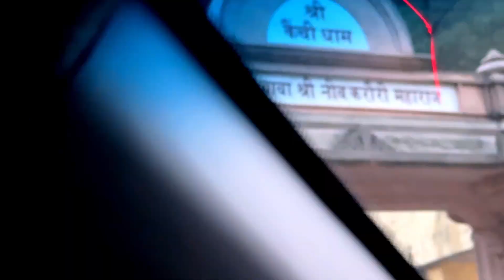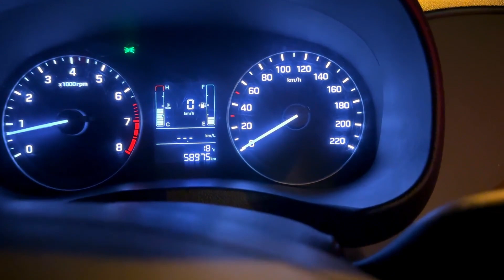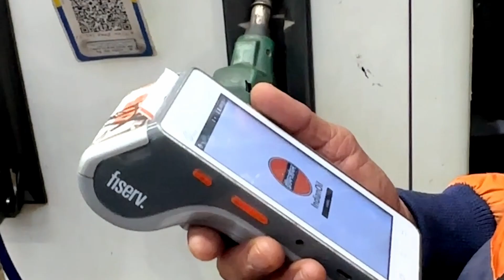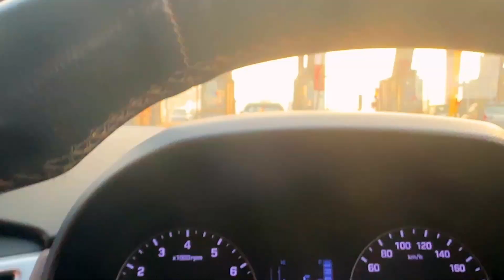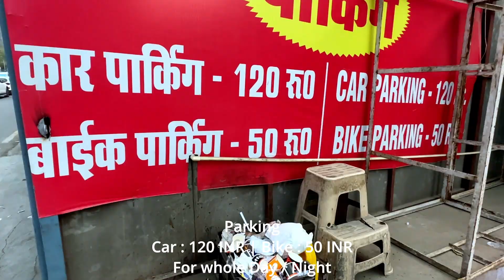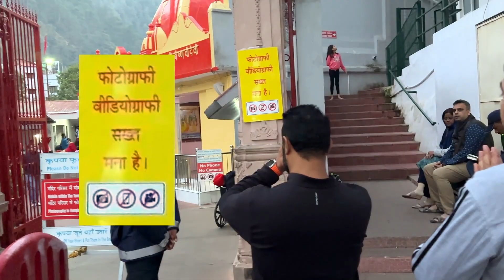Delhi to Kainchi Dham by Road | Kainchi Dham Travel Vlog | Baba Neem karoli Ashram | Uttarakhand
Neem Karoli Baba, also known as Baba Lakshman Das at the time as left his home in 1958.
Baba lived in the village of Neem Karoli for a while and was named by locals.
The Kainchi Dham ashram, where he stayed in the last decade of his life, was built in 1964 with a Hanuman temple.
Neem Karoli Baba died in the early morning of 11 September 1973.
Neem Karoli Baba ashrams are in Kainchi and its called Kainchi Dham.

Delhi to Kainchi Dham Road is very smooth and the journey was around 350 KM and it took 8 to 9 hours approximately.

We reached there by around 5pm and attened the Kanchi Dham Aarti which starts around 6:00 pm.